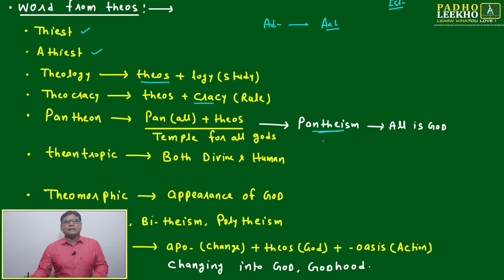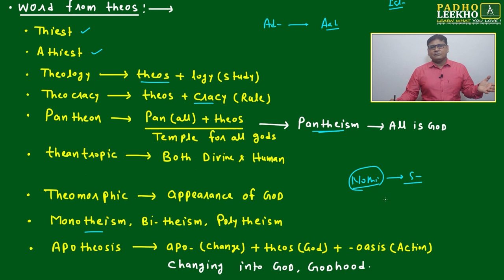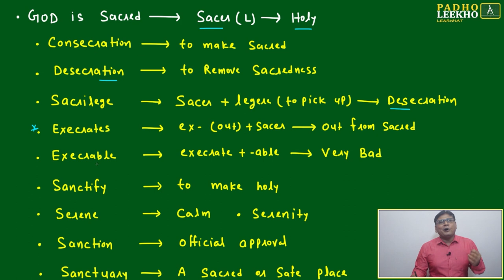GOD, SPACE & TIME PART-4 (VOCABULARY PART-20)VARC |CAT 2023 | CAT/MBA PREP ONLINE